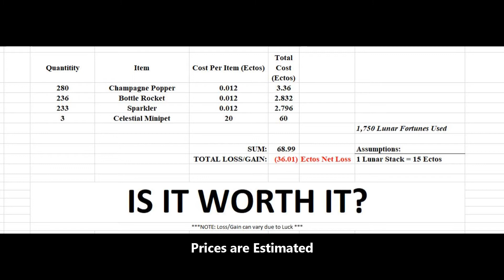Is it Worth Gambling Lunar Fortunes? Used 1,750 to Prove!!!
In this video I will show you if it is worth using lunar fortunes or not. Enjoy and wish me luck!

Need an Active Guild in Guild Wars 1? [LGiT] Guild Wars 1 Guild is Recruiting! Just Comment your in-game name with any questions!

Lunar Fortunes
Guild Wars Fortunes
Canthan New Year

GWReborn
Guild Wars 2019 Videos